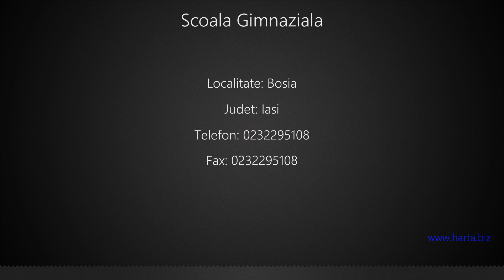Scoala Gimnaziala Bosia